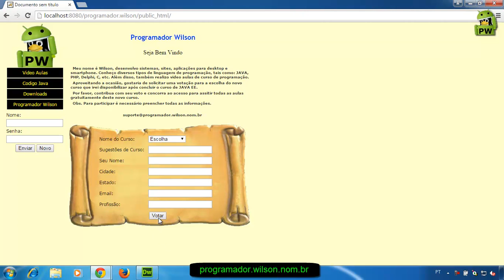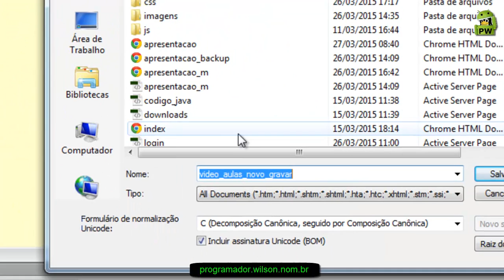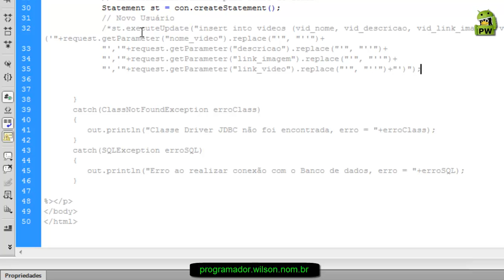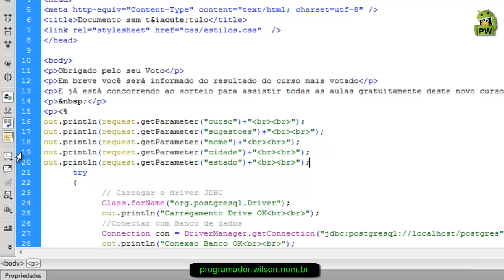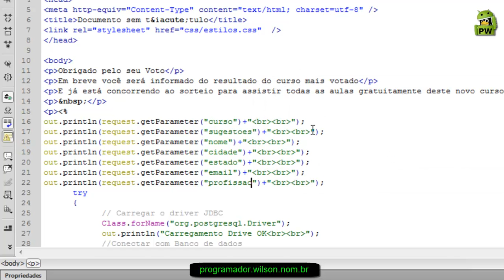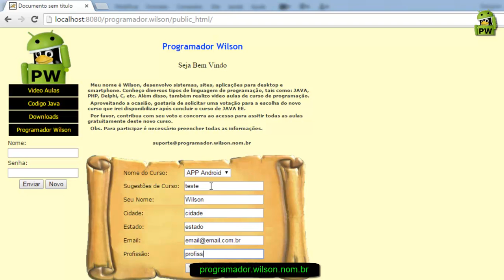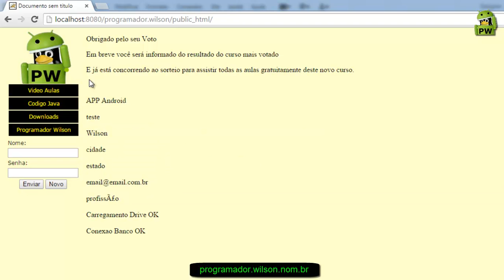Enviando dados do voto - Java ee - 049